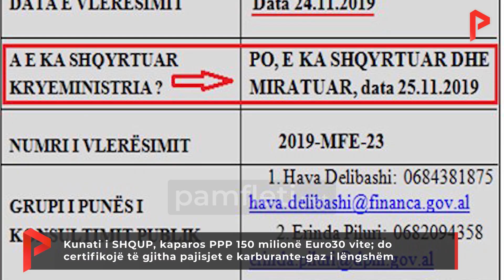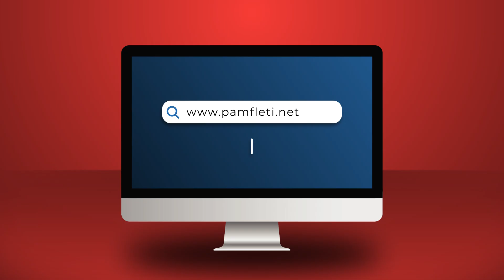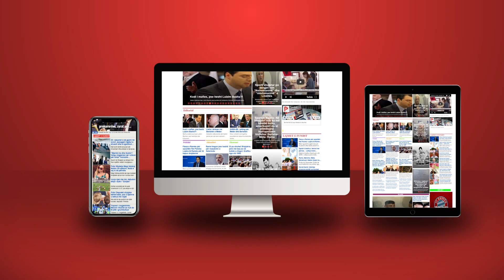Kunati i SHQUP, kaparos PPP 150 mln Euro/30 vite; do certifikojë të gjitha pajisjet e karburanteve